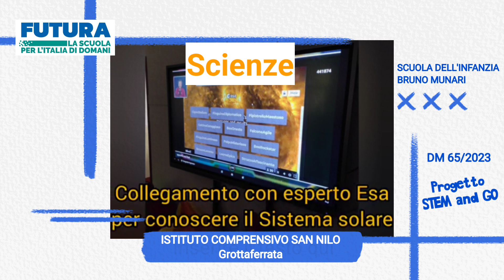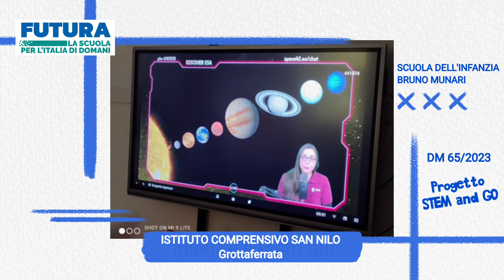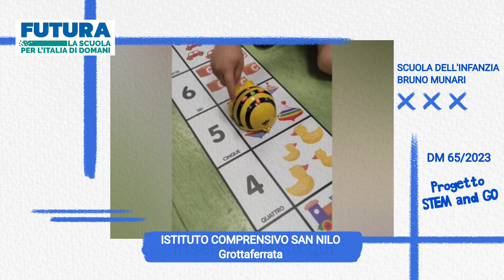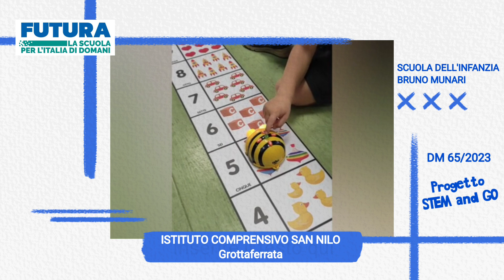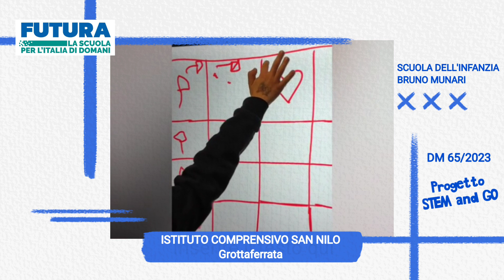DM 65/2023 "Progetto STEM & GO" infanzia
Seguendo le indicazioni del decreto 65/2023 e delle Azioni di potenziamento delle competenze Stem e multilinguistiche di Scuola Futura, prende vita il Progetto STEM & GO alla scuola dell'infanzia Munari ✅️